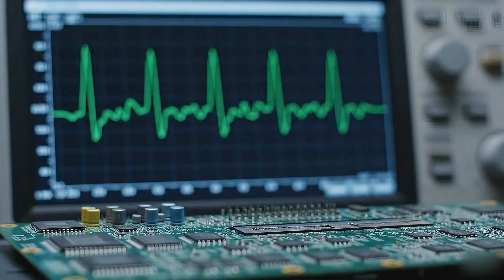Prodigy Technovations Protocol Analysis & Validation Made Faster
From PCIe Gen6 to UFS 5.0 and beyond, our protocol exerciser and analysis solutions empower engineers to validate, debug, and deliver reliable silicon faster. With expertise spanning pre-silicon automation, post-silicon reliability, electrical validation, and high-speed interposers, we help the world’s leading semiconductor companies shorten design cycles and strengthen product confidence.